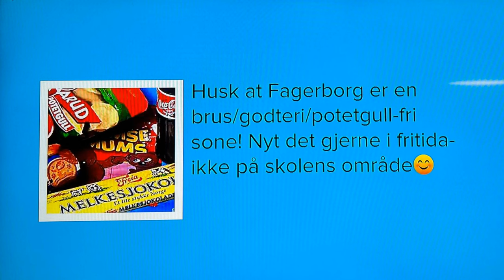Vitnemålsutdeling Fagerborg skole 2022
Husk at Fagerborg er en sukkerfri skole.